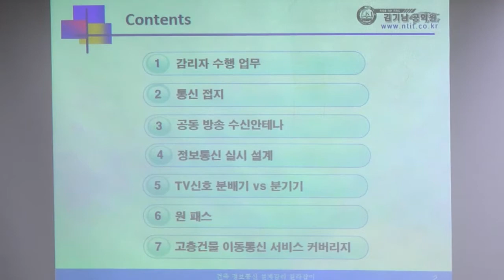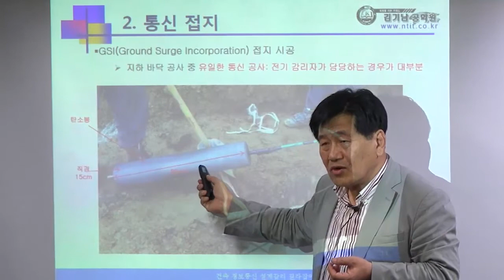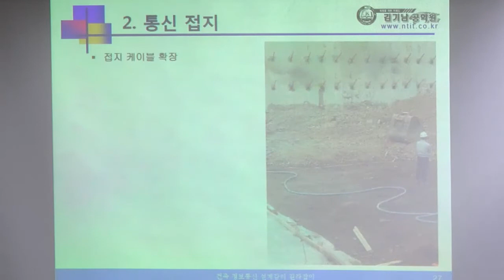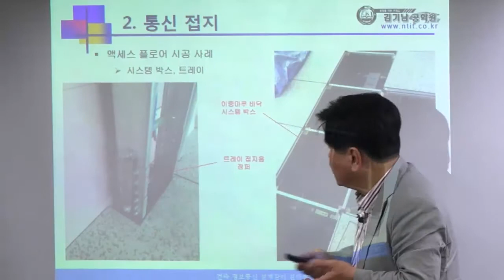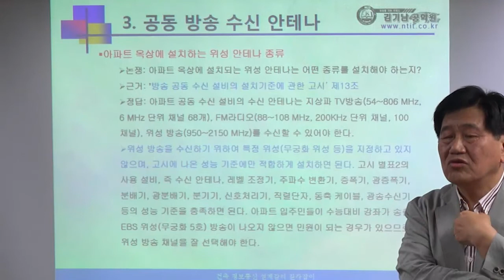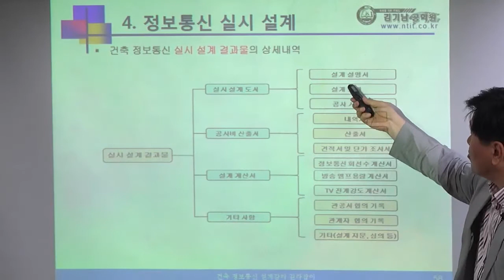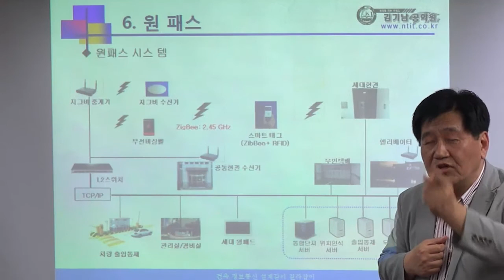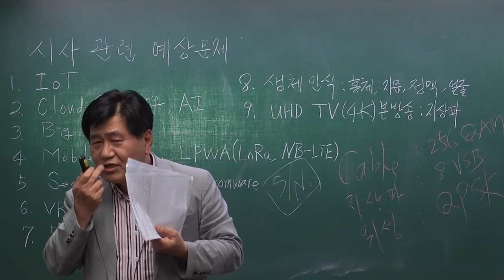정보통신기술사 파이널반 설계, 감리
2회연속 100% 합격자 배출!!!